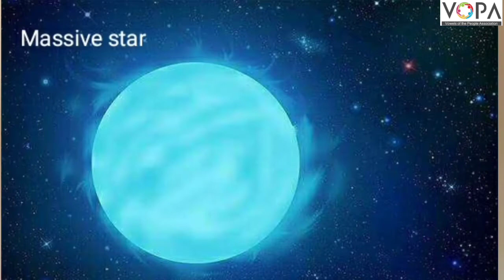7th | Science | Chp 20 | In the World of Stars | Life of Star | V4 | V-School